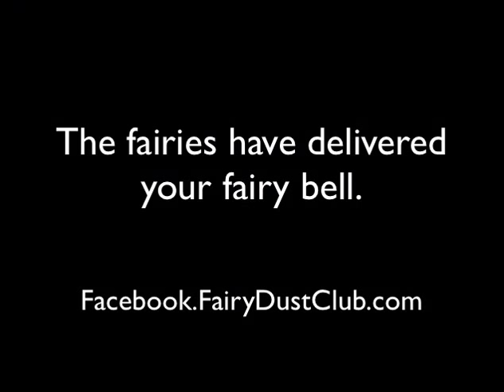Fairy Bell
The fairies have delivered your fairy bell!